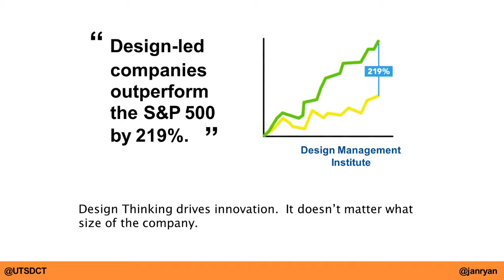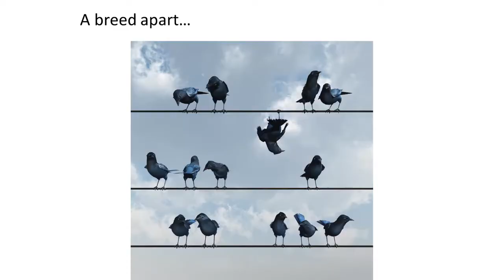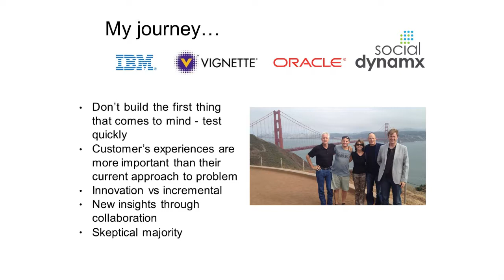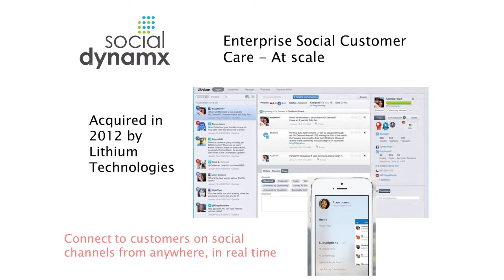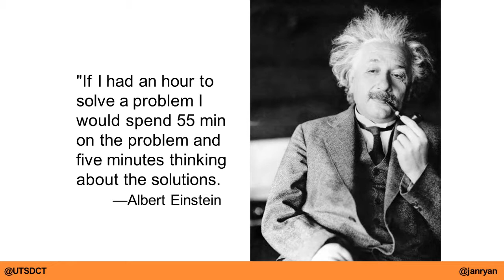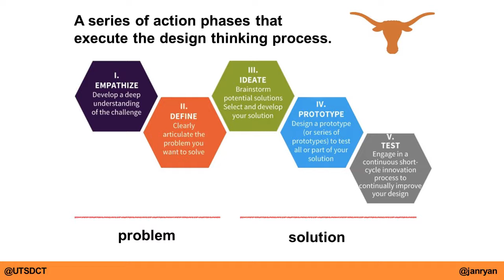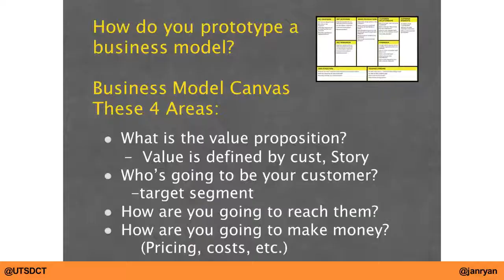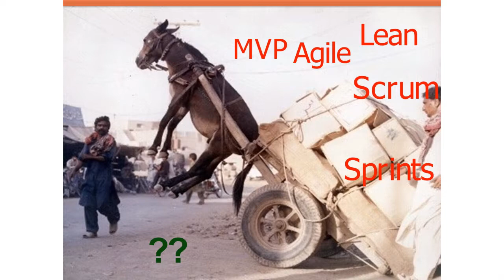Ignite Startup Workshop - Design Thinking: An Important Tool for Entrepreneurs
Ignite Startup Workshop is a monthly lunch workshop for aspiring entrepreneurs and innovators interested in developing practical entrepreneurial skills.